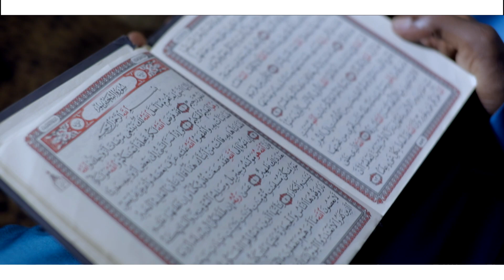Ustadh Juma Isimbula _ Ramadhan _ Official Video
Directed by Canny Classic